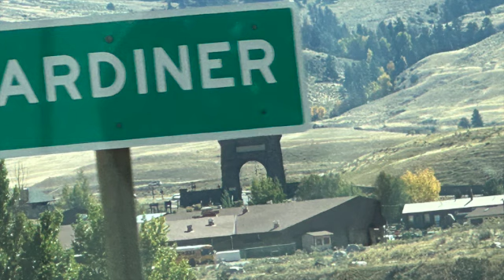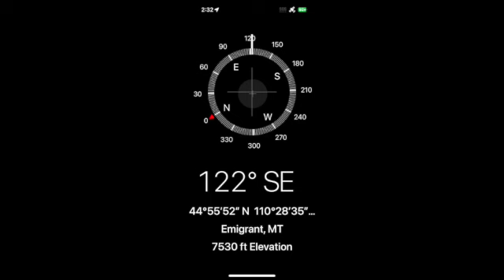2024 10 3 Yellowstone Bison and Waterfall